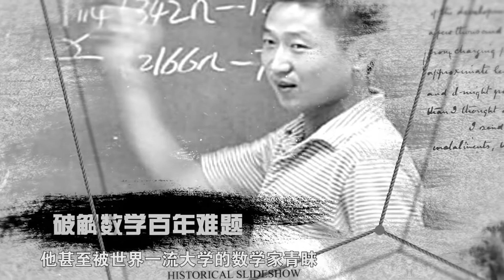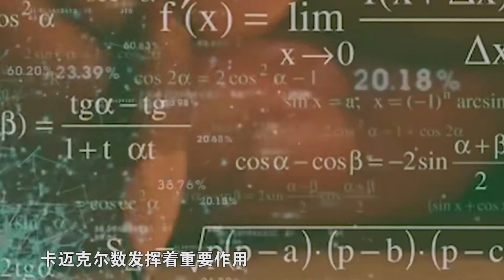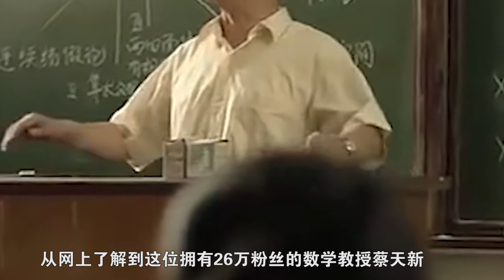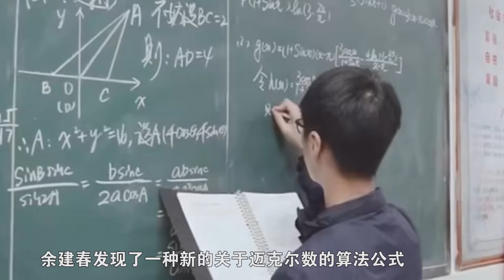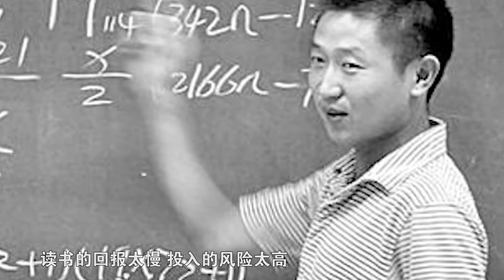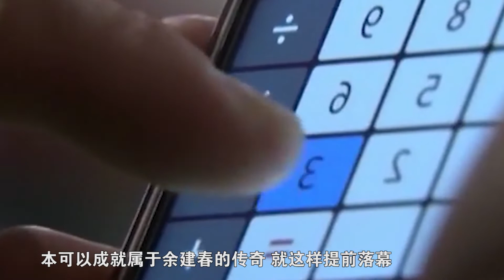快递员余建春 破解世界难题，到浙大授课 却最终逆袭失败